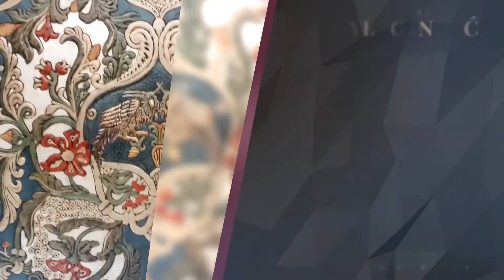Kurdybany Kraków Consiste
Pracownia Consiste została założona w 2016 roku. Siedziba mieści się w Krakowie. Firmą zarządzają Agnieszka Kosakowska i Ewa Zielińska.

Konserwujemy i wytwarzamy kurdybany. Zajmujemy się zdobieniem przedmiotów, w tym szkatułek, lusterek i opraw książek. Wykonujemy elementy dekoracyjne mebli, tj. siedziska i oparcia, fronty szuflad, parawany, skrzynie. Jesteśmy producentem biżuterii i galanterii. Nasza oferta zawiera również obicia ścienne. Oprócz tego tworzymy repliki zabytkowych kurdybanów.